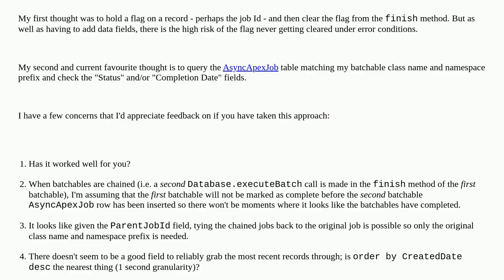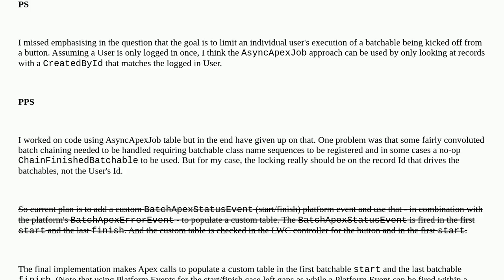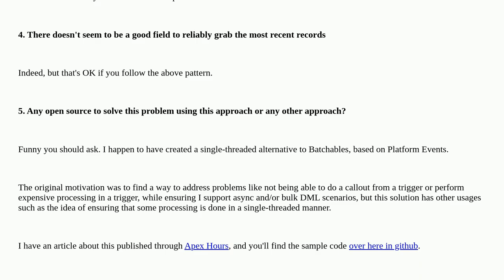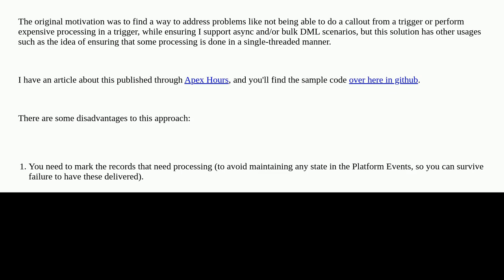Salesforce: How to avoid running a batchable when an instance is already running?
How to avoid running a batchable when an instance is already running?

A special thanks goes out to the awesome community

  asyncapexjob batch asynchronous apex